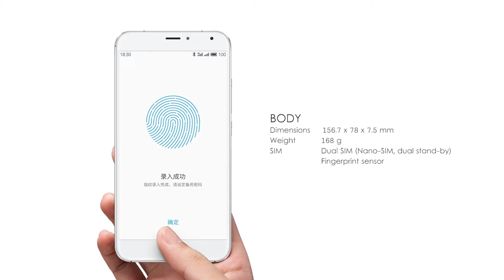Meizu PRO 5 Review | 21 MP Camera | First Look | 4 GB RAM | New Features And Specification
Welcome to the official YouTube channel, Mobile Guide. Bringing you the latest tech news, tests and reviews. We welcomes viewers to the world of gadgets and new technology - covering everything from the everyday.

Multitouch  Yes
Protection  Corning Gorilla Glass 3
  - Flyme 5.0
GPU  Mali-T760MP8
64 GB, 4 GB RAM
Camera  Primary  21 MP, f/2.2, 31mm, phase detection & laser autofocus, dual-LED (dual tone) flash, check quality
Secondary  5 MP, f/2.0, 27mm, 1080p@30fps
Sound  Alert types  Vibration; MP3, WAV ringtones
Loudspeaker  Yes
3.5mm jack  Yes
  - 32-bit/192kHz audio
NFC  Yes
Radio  No
Browser  HTML5
Java  No
  - Fast battery charging: 65% in 30 min (mCharge 2.0)
- MP3/WAV/eAAC+/FLAC player
- MP4/H.265 player
- Document editor
- Photo/video editor
Misc  Colors  Gray, Gold, Silver, Black/Silver